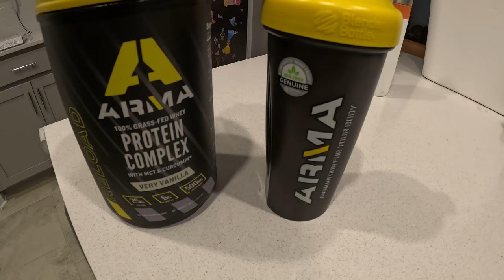Cruising around Croom on the 2023 350sxf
I’ve been sitting on this footage for almost 2 months because I didn’t make an ending. It’s been a busy 2023 as a company executive and I haven’t had time to ride as much or film. Looking to change that going  in to March! Sag setting, suspension tips, setup tips, and how to adjust your cockpit settings videos coming soon!!!